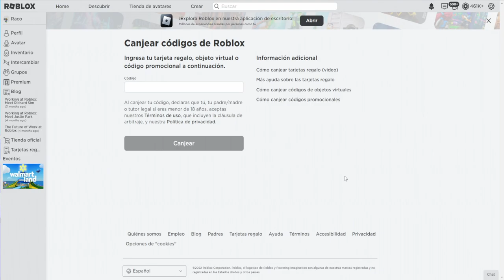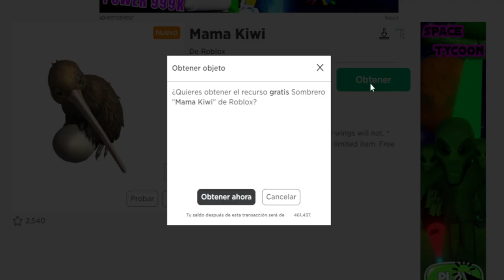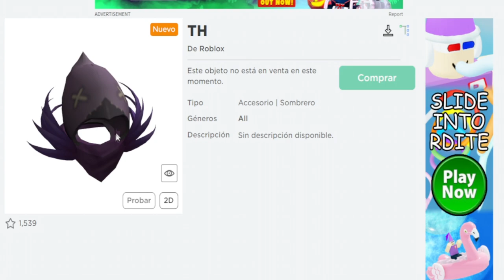PROMOCODES DE ROBLOX OCTUBRE 2022! ACCESORIOS GRATIS! ✅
⚡Nuevo Promocode de Roblox Octubre 2022! Consigue Gratis estos Codes antes de que expiren!

🔹PROMO CODE ROBLOX OCTUBRE AMAZON🔹
FREEAMAZONFOX2022

⚡USA EL CÓDIGO RACONIDAS AL COMPRAR TUS ROBUX Y PREMIUM!